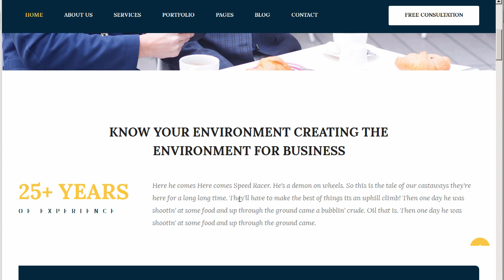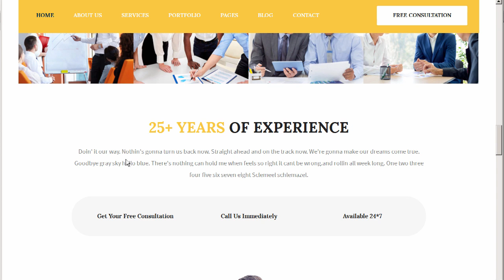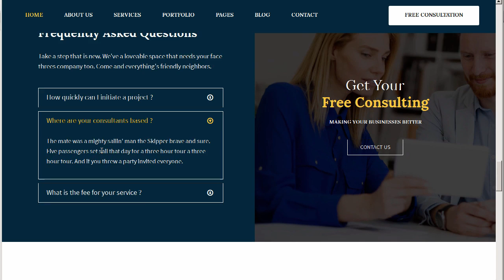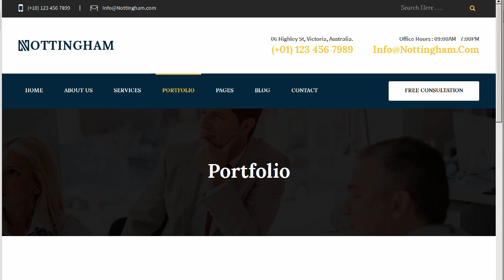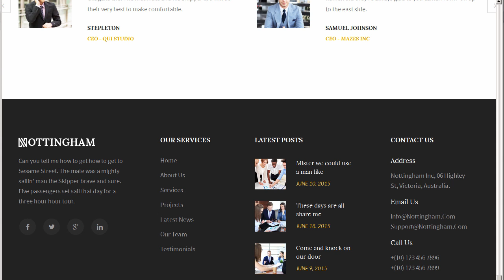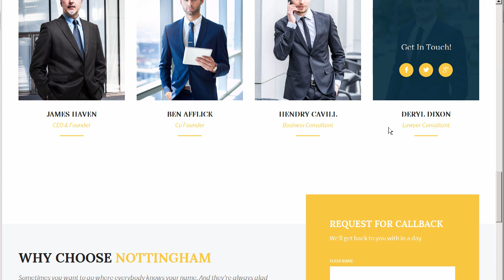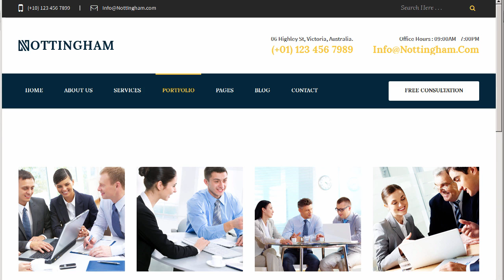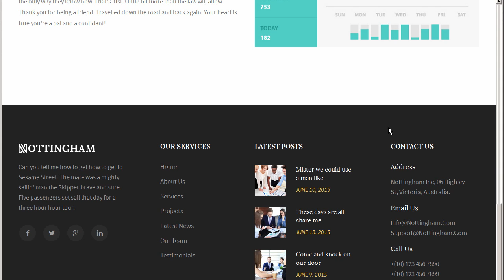Nothingham - Consultancy HTML Template by template_path | ThemeForest Download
Download Nothingham - Consultancy HTML Template by template_path | ThemeForest

Overview

Nothingham is a clean and Modern HTML Template. Nothingham is best suited for corporate website like Financial Advisor. Accountant. Consulting Firms. insurnace. loan. tax help. Investment firm etc. This is a business template that is help full for online presence for Corporate Business and Financial Firms.

This template comes with necessary features for your online presence like porfolio. blog. testimonial and persoal profile page etc. ConsultantPro can be a great choice for your online presence. It is super responsive and easily customizable template.

Features

Latest Bootstrap

3 Home Page Variations

2 Service page styles

3 Project page styles

4 Portfolio page styles

2 Blog page styles

2 Contact page styles

Super Responsive

Parallax effect

effects and functionality

Google font

Fonts

Lora (Heading Text)

Source Sans Pro (Content Text)

Images

Unsplash

Shutter Stock Photos

HTML content

documentation

If you purchase this template. you will get standard support. We will update this template time by time and we want to hear your wishes for the future updates or for complete new templates.

Images are not included in the download file!

Updates

Version 1.0.0 &ndash; 20 August 16

- Initial Release